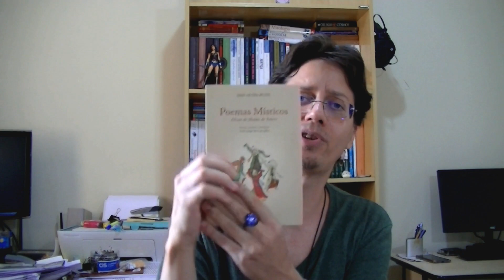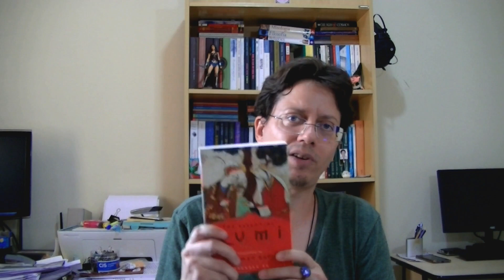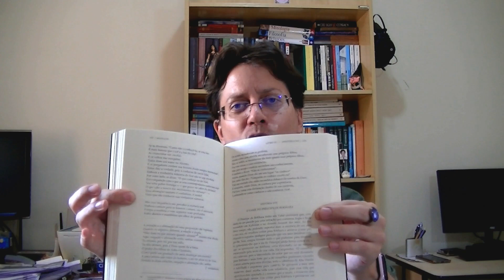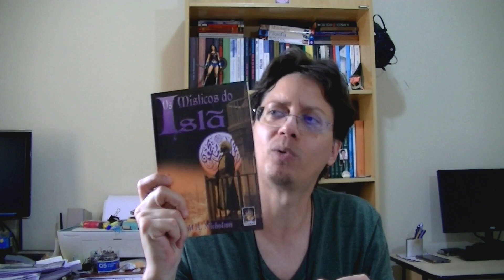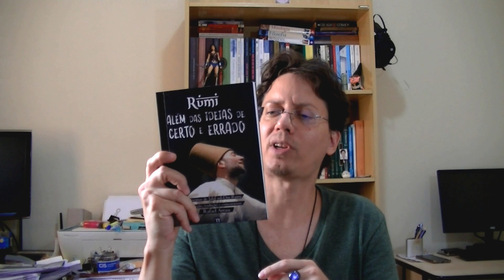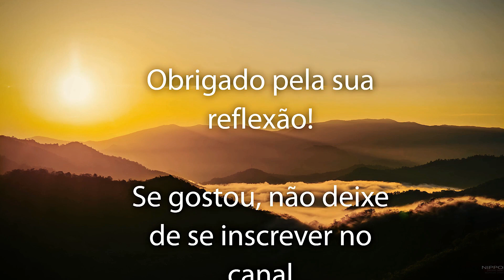As Traduções de Rumi | REFLEXÕES #61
Neste vídeo Raph traz o conteúdo de sua palestra proferida no evento Primavera de Rumi, realizado em Outubro (2022) no Farol do Saber Khalil Gibran, em Curitiba. Trata-se de um breve resumo da história da poesia de Rumi e suas traduções para o inglês e o português. Também são abordadas algumas polêmicas acerca da supressão arbitrária de menções a Maomé nas traduções inglesas, principalmente as de Coleman Barks.

Alguns temas abordados podem ser encontrados no meu blog e alhures:

"O encontro de dois oceanos" (sobre Rumi e Shams de Tabriz)

Compre os livros abaixo na Amazon usando os links indicados e ajude o nosso canal:

"Rumi - A dança da alma", de Rafael Arrais

"Rumi - Além das ideias de certo e errado", de Rafael Arrais

"Poemas místicos" (Rumi; tradução de José Jorge de Carvalho)

"A flauta e a lua" (Rumi; tradução de Marco Lucchesi)

"The essential Rumi" (tradução inglesa de Coleman Barks)

Rafael Arrais, ou Raph, é poeta e designer de novas ideias.